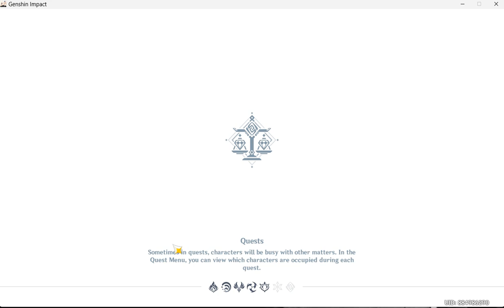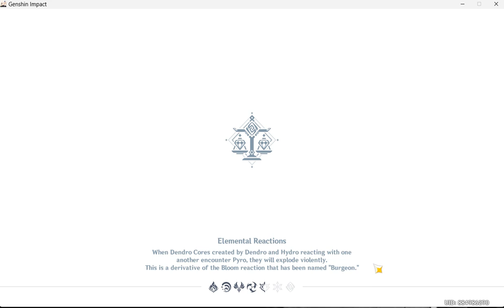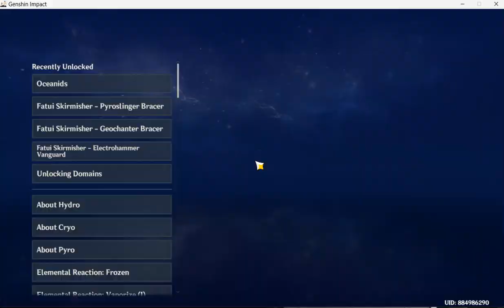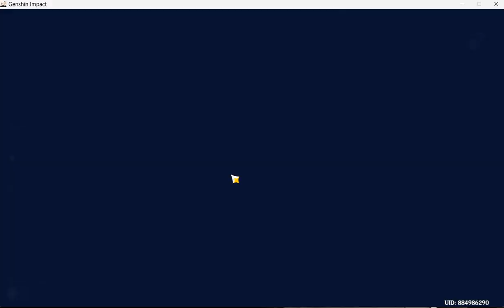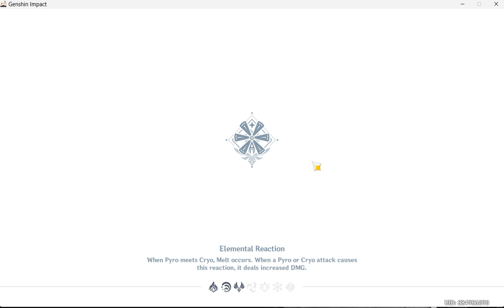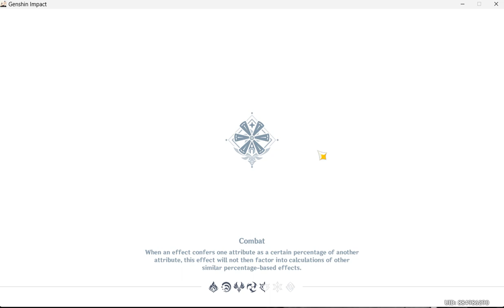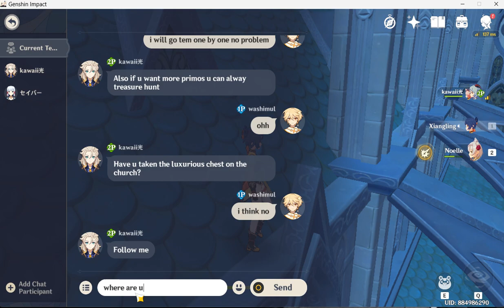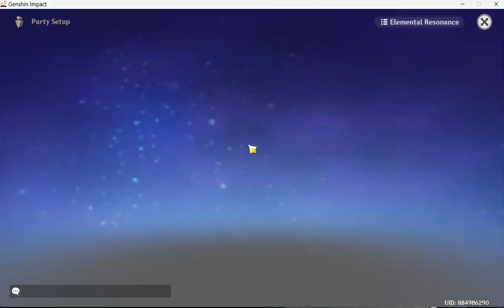Genshin Impact - Online Co-Op Multiplayer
*ABOUT GENSHIN IMPACT :
Genshin Impact is an open-world action role-playing game that allows the player to control one of four interchangeable characters in a party. Switching between characters can be done quickly during combat, allowing the player to use several different combinations of skills and attacks.

genshim impact,
genshin impact,
genshin impact react to y/n,